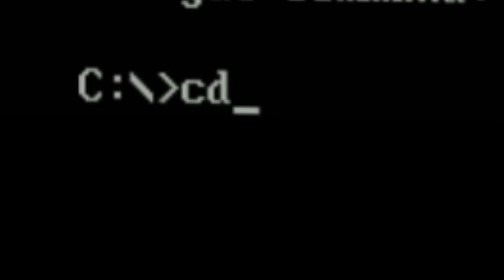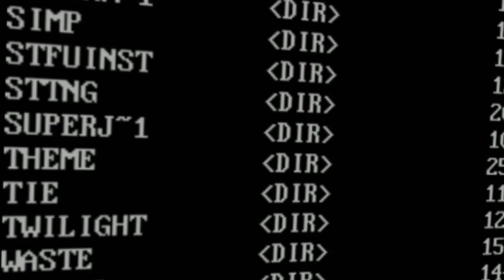Run, Play, Think! presents A Rap Video About Dos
Do you like Dos and games that run on Dos? Do you like rhymes? Yes.